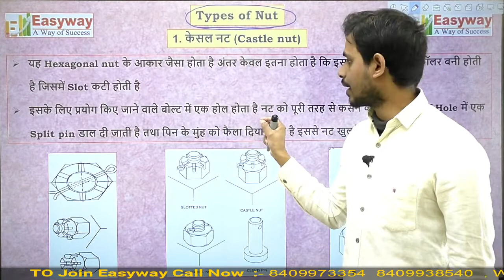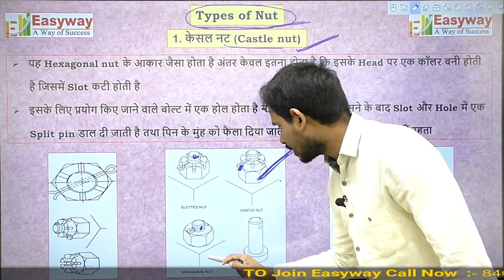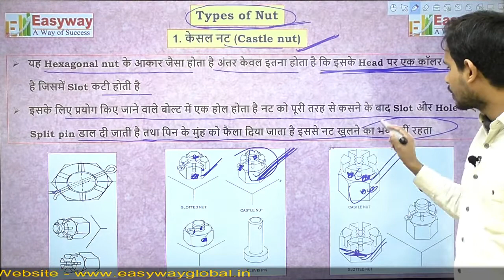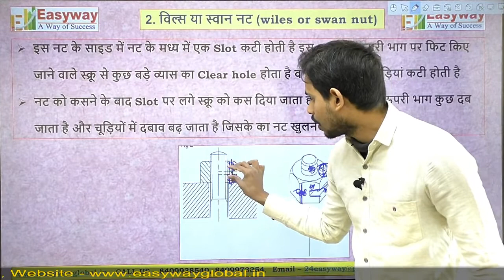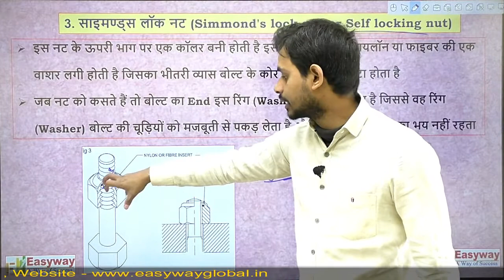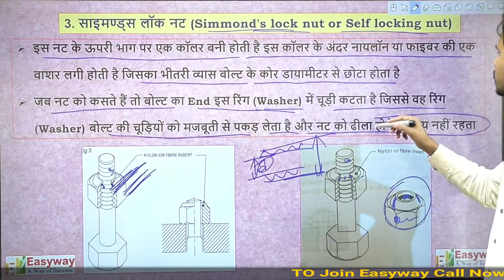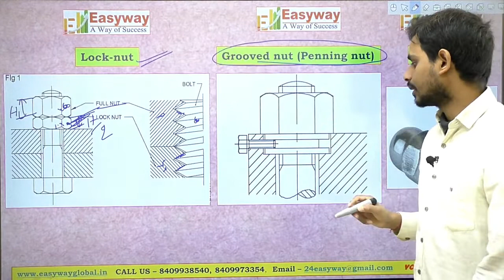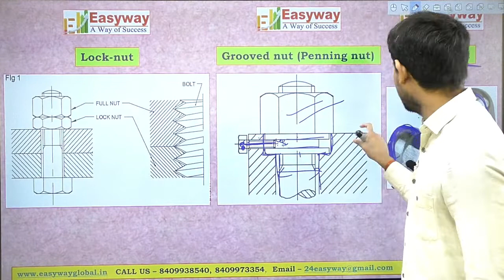Lecture 12 Types of nut (Castle nut,swan nut etc)/iti lecture ISRO DMRC BARC Fitter Turner Mac.